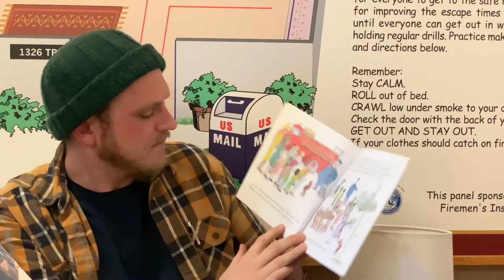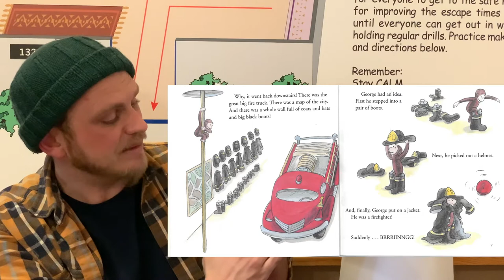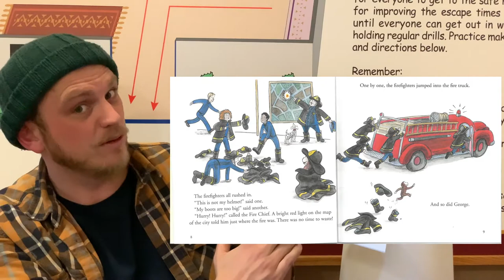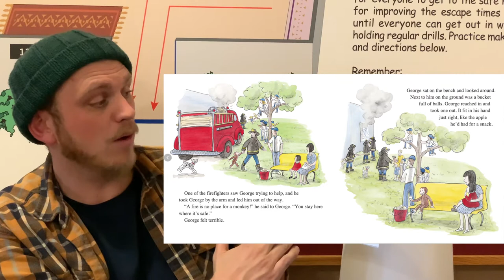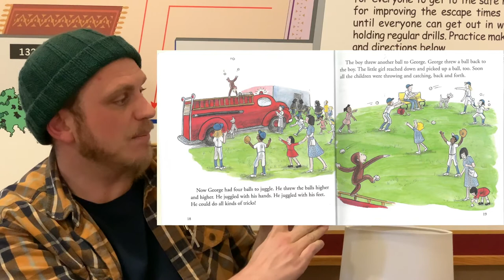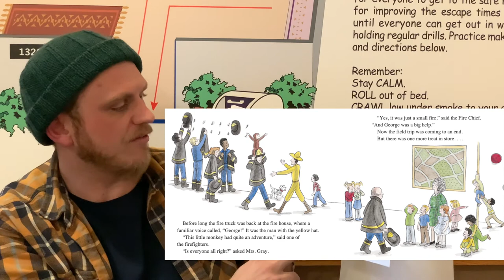Firehouse Tales for Tots: Curious George and the Firefighters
Today, we are reading the Story Curious George and the Firefighters, by Margret & H.A. Rey's

Join us every 2nd and 4th Tuesday as we read a new book for Firehouse Tales for Tots!